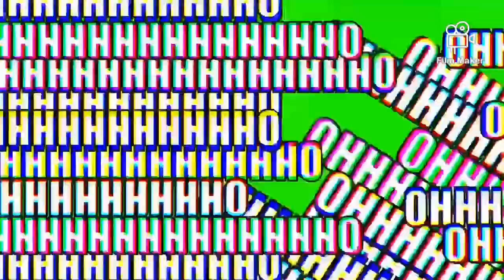Saraswati Puja vlog🙏🙏